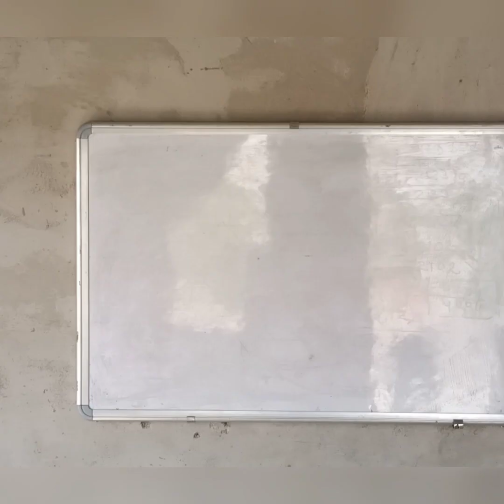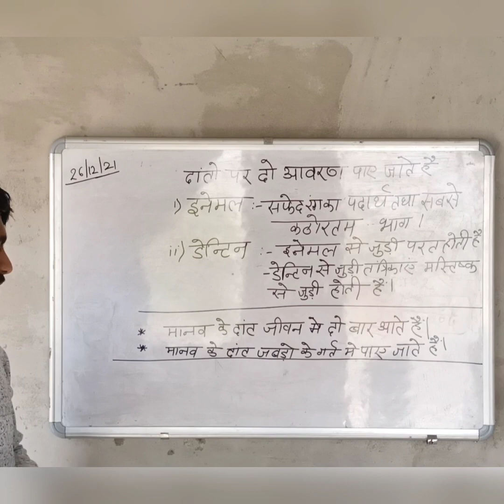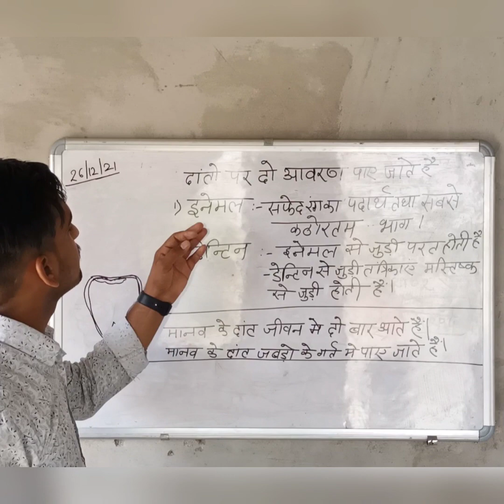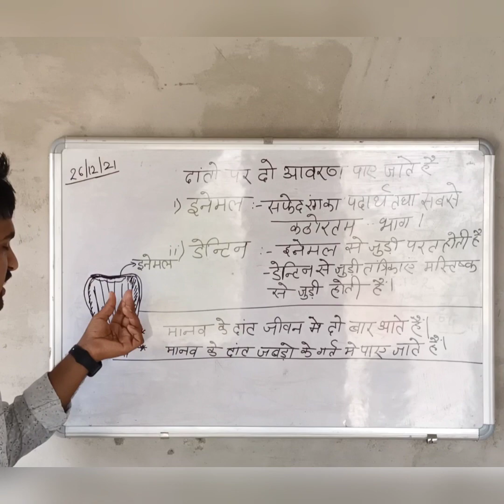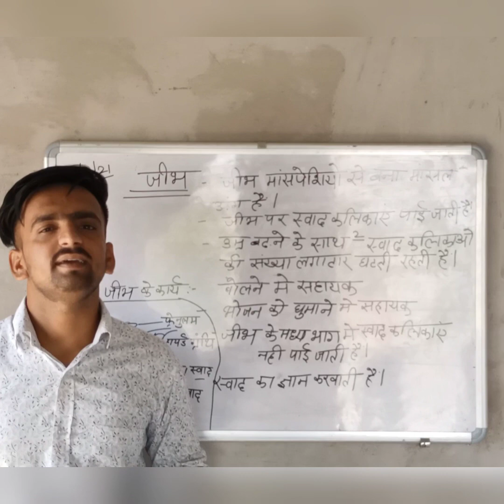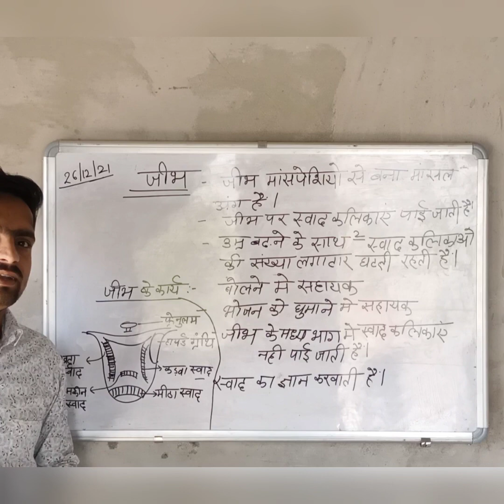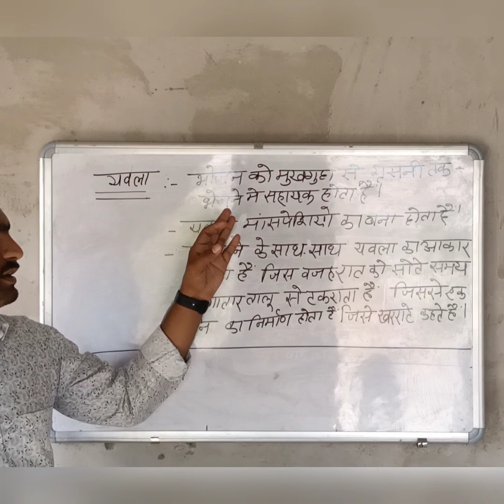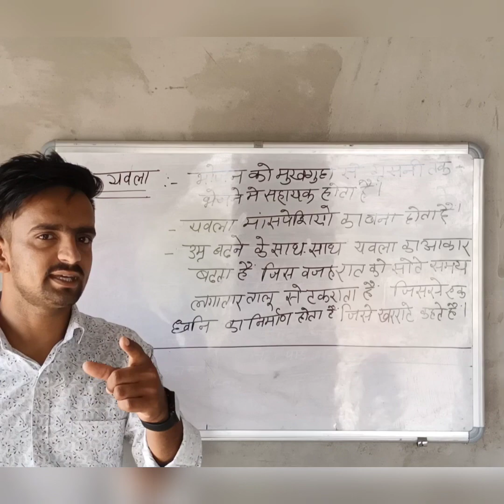मनुष्य के दांत आखिर जिंदगी पूरी क्यों नहीं घिसते है?/सोते समय खर्राटे क्यों आते है ?/by-shrawan sain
जीभ में भोजन का स्वाद कैसे कहा से पता किया जाता है
भोजन चिकना कैसे होता है जिससे गले में अटकता नहीं है
सीधा भोजन नली में सरलता से चला जाता है ।
सोते समय खर्राटे क्यों आते है ?
आखिर ऐसा क्या है कि हमारे दांत मशीन के जैसे काम करते है फिर भी घिसते नहीं है?
ऐसे ही कुछ सवाल जो आपको पता नहीं है !
आपके लिए ऐसे सवालों के जवाब सिर्फ और सिर्फ हमारे चैनल पर ज़बाब मिलंगे ।
SINU'S SCIENCE WORLD